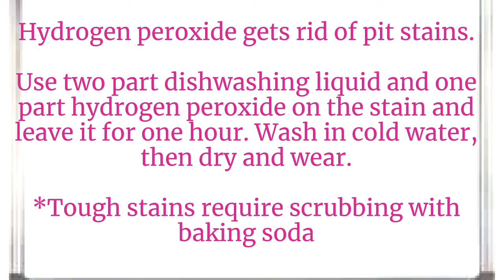3 Ways to Use Hydrogen Peroxide!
Did you know that hydrogen peroxide can be used for more than oral care?

Here are 3 more uses you can get from it.